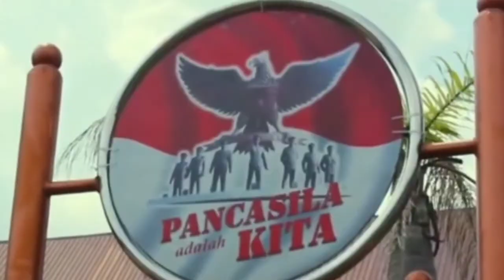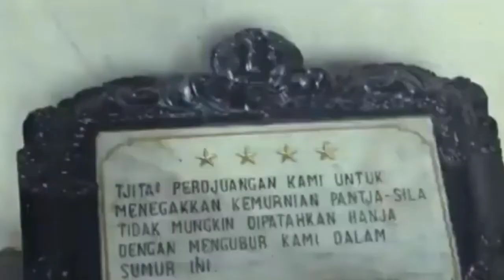Bukti Sejarah Kesaktian Pancasila menjaga NKRI